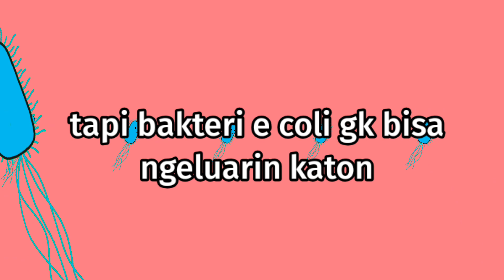Corona bertemu bakteri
Jangan remehkan virus corona,dan juga jangan panik dalam menghadapinya.